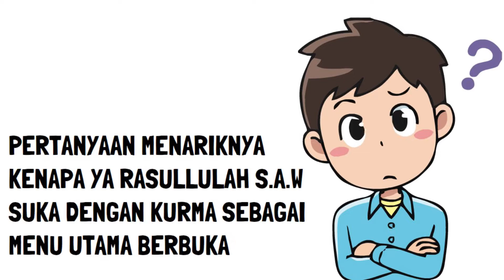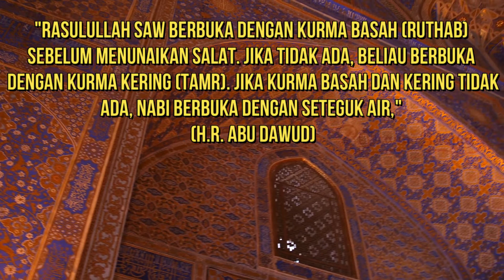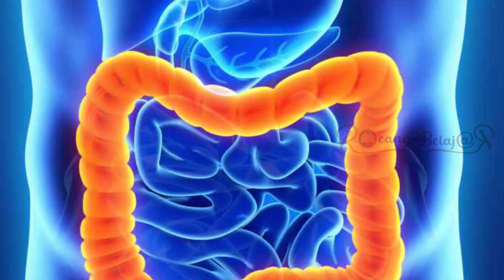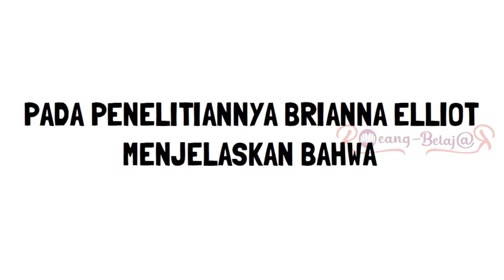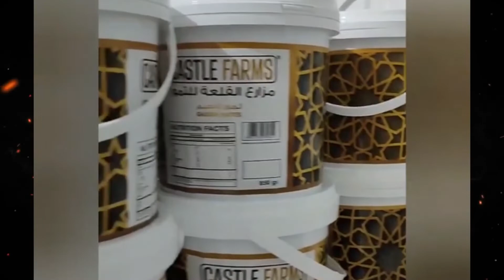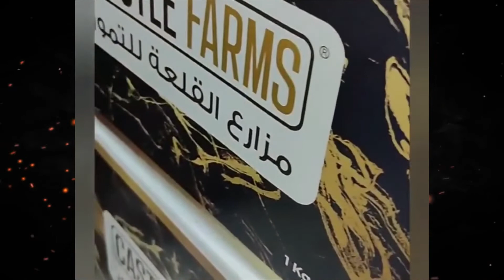KENAPA RASULULLUHAH BERBUKA DENGAN KURMA? INI PENJELASAN ILMIAHNYA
FAKTA ILMIAH DIBALIK MANFAAT DARI BUAH KURMA

Telah menjadi sebuah pengetahuan umum bahwa Rasulullah S.A.W sangat menyukai kurma
sebagai menu buka puasa. Biasanya Rasulullah S.A.W berbuka dengan kurma basah jika tidak
menemukan kurma basah maka Rasulullah S.A.W akan berbuka dengan kurma kering jika tidak
ada maka Rasulullah S.A.W akan terbuka dengan air lalu kemudian salat.
Sebuah pertanyaan menarik kenapa  lebih menyukai kurma dari pada makanan
lain ketika berbuka puasa? Apakah berbuka dengan yang manis selain kurma memiliki
makna yang sama dengan berbuka dengan kurma?

Ada beberapa fakta ilmiah yang telah diungkap oleh para peneliti di balik manfaat kurma pada saat kita berbuka puasa. seperti yang diajarkan Rasulullah S.A.W Kita sepakat bahwa Rasulullah adalah uswah dan teladan untuk kita semua. Apapun yang beliau lakukan adalah sesuatu yang dapat kita tiru. Termasuk didalamnya tentang manfaat kurma untuk kesehatan kita.

isi video
00:00 Opening
01:06 Jangan Sekedar Berbuka Puasa Dengan Yang Manis
02:52 Penelitian Terhadap Keistimewaan Buah Kurma
04:22 Manfaat dari Buah Kurma
07:00 Penutup
Castle Farm
Pusat Kurma Ajwa dan Sukari

Hubungi
Bapak Muhammad Baridwan